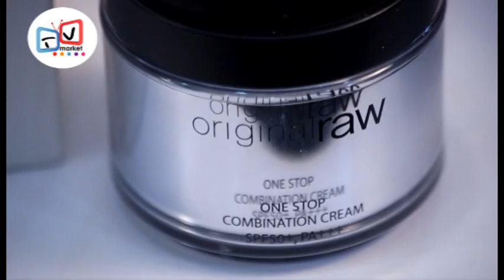TVmarket One Stop Combination Cream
เผยเคล็ดลับดารา ครีมบำรุงและเติมความชุ่มชื้น ลดเลือนริ้วรอย ปกป้องSPF50เป็นรองพื้นในตัวปกปิดรอยต่างดำ แต่งหน้าได้ทันที ใช้ได้กับทุกสีผิว เพราะมีแคปซูลสีเฉพาะ เพียง 1590 บาทพร้อมของแถบอีกเพียบ!!!โทรเลย 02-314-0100 ตลอด 24ชม.
โทรเลย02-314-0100 ตลอด24ชม.